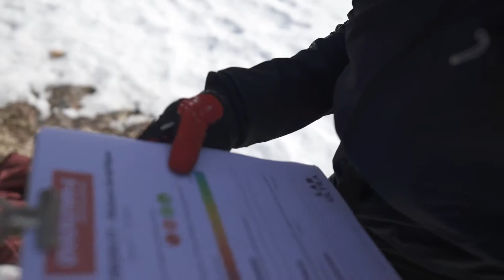Hydrixir Ultra : La nouvelle boisson OVERSTIM.s by François D'haene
Découvrez dès maintenant notre nouvelle boisson Ultra élaborée avec François D'haène, ultra-traileur professionnel et 4 fois vainqueur de l'UTMB.

Après 2 ans de tests et de développements avec @OVERSTIMS  il est temps de vous parler de ce que je vais mettre dans mes flasques pour les aventures en montagne de cette année ➡️ Hydrixir Ultra

J’ai toujours laissé une grande place à l’hydratation dans mon alimentation en course ou à l’entrainement. Je trouve que c’est la plus facile à intégrer dans l’effort long et intense et on peut y trouver une multitude d’apports. Développer un produit le plus aboutit possible était donc un point très important pour moi. Grâce à l’écoute d’OVERSTIM.s et à un protocole de test scientifique 😅 nous avons pu développer une boisson qui regroupe tout ce que je cherchais :

⏳Une énergie constante (sans pic de glycémie)
💦 Des électrolytes essentiels
⚡️ Des BCAA
🍋 Des saveurs peu sucrées et une parfaite tolérance même après plusieurs heures d’utilisation

Disponible dès aujourd’hui sur le site overstims.fr